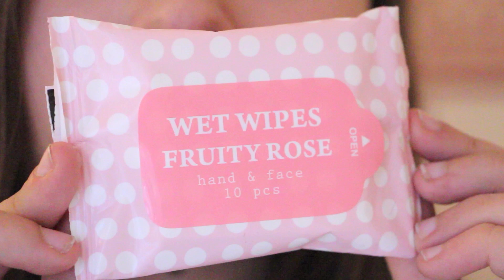GROS SWAP DE NOËL ! ♡ avec Céline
Je suis tellement contente que vous puissiez partager la joie qu'on a eu à faire ce swap ! J'espère que la vidéo vous plaira !

✿ Ce que je porte :
Maquillage : Naked 3
Robe : New Look

✿ Questions fréquentes :
- Quelle est ma caméra ? Un appareil photo réflex, le Canon EOS 700D avec un objectif 18-135 mm
- Quel est mon logiciel de montage ? iMovie '11 (uniquement sur Mac)
- Quels sont mes éclairages ? La boite à lumière de la marque Lightfox dont la référence est HISY03 (60 x 40 cm) achetée sur Amazon
Je vous aime, Anna ♡